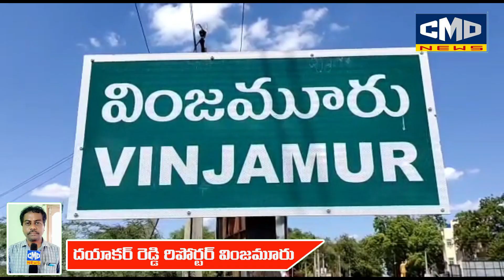వింజమూరులో ఘనంగా శ్రీశ్రీశ్రీ గంగా భవానీదేవి తిరునాళ్లు